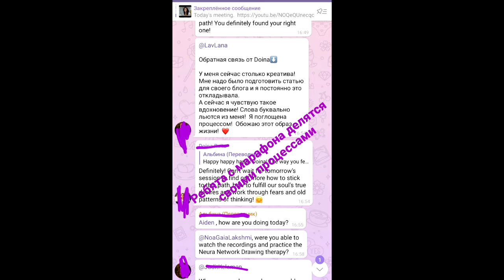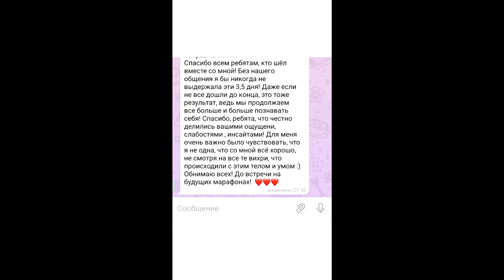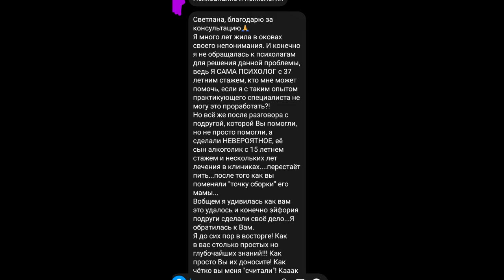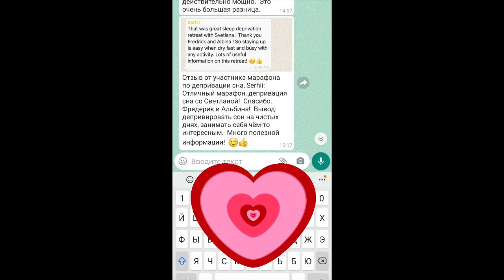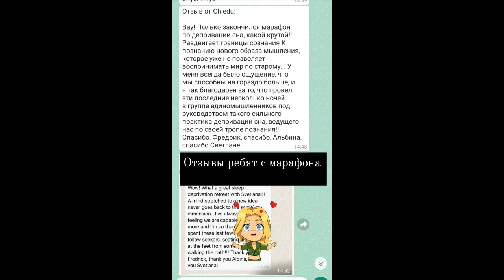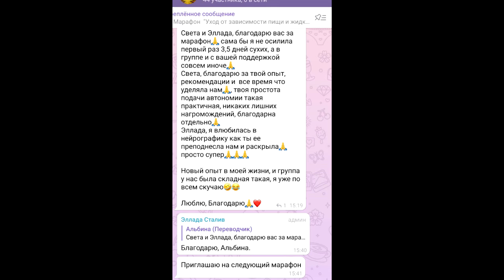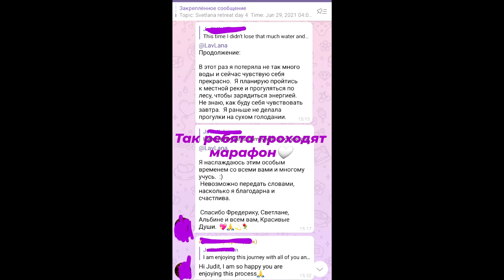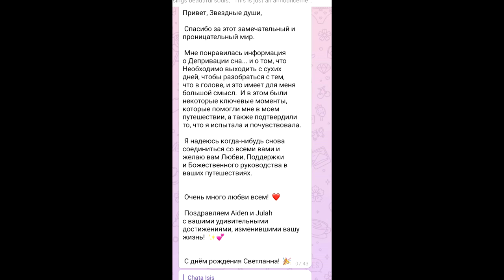ШКОЛА АВТОНОМИИ | Отзывы о Марафоне Возможности меня | Сухое голодание